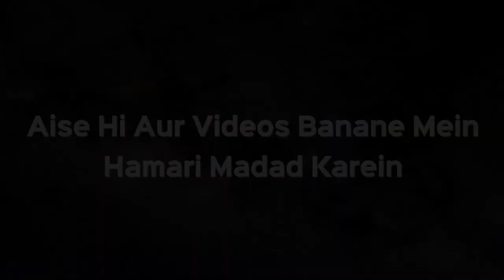Aurat Agar Kamzor Ho Toh Kya Nas Bandi Karwa Sakti Hai? | Shaikh Kifayatullah Sanabili | iPlus TV